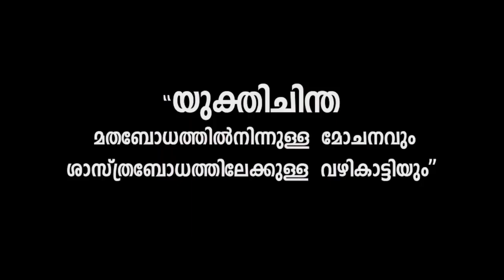Dr. K.S BHAGAVAN @ Charvakam2019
Charvakam2019, Inaguration speech ,Yukthivada Padanakendram, on 11/05/2019 at Town Hall, Ernakulam, Kerala